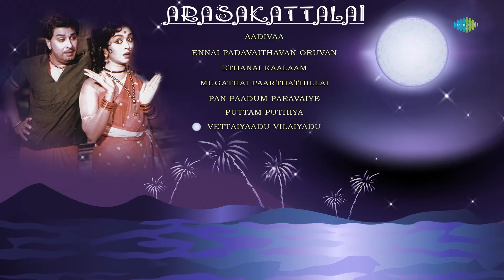Arasa Kattalai (1967) All Songs Jukebox | M.G.R, Saroja Devi Jayalalitha | Old Tamil Songs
Listen to this super hit classic Tamil songs from the blockbuster hit movie, Arasa Kattalai, starring M.G.R, Saroja Devi
Jayalalitha in the lead role.

00:06 - Aadivaa
03:37 - Ennai Padavaithavan Oruvan
07:02 - Ethanai Kaalaam
10:10 - Mugathai Paarthathillai
13:30 - Pan Paadum Paravaiye
16:54 - Puttam Puthiya
20:06 - Vettaiyaadu Vilaiyadu

Cast: M.G. Ramachandran, B. Saroja Devi, Jayalalitha, M.N. Nambiar, S.A. Asokan
Director: M.C. Ramamoorthy
Banner: Sathyaraja Pictures
Released In: 1967

Soundtrack Information:

Song: Aadivaa
Singer: T.M. Sounderarajan
Lyrics: N.M. Muthukkoothan

Song: Ennai Padavaithavan Oruvan
Singer: P. Susheela
Lyrics: Vaali

Song: Ethanai Kaalaam
Singer: P. Susheela
Lyrics: N.M. Muthukkoothan

Song: Mugathai Paarthathillai
Singers: T.M. Sounderarajan, P. Susheela
Lyrics: Kannadhasan

Song: Pan Paadum Paravaiye
Singer: P. Susheela
Lyrics: Vaali

Song: Puttam Puthiya
Lyrics: Vaali

Song: Vettaiyaadu Vilaiyadu
Lyrics: Alangudi Somu

For More M.G.R Hits...